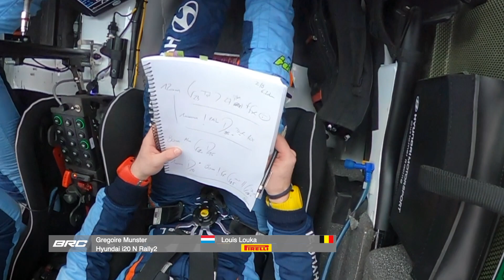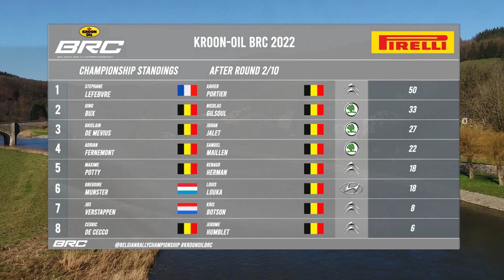Kroon-Oil BRC 2022 - Round 2 South Belgian Rally - Rally recap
Rally recap from South Belgian Rally